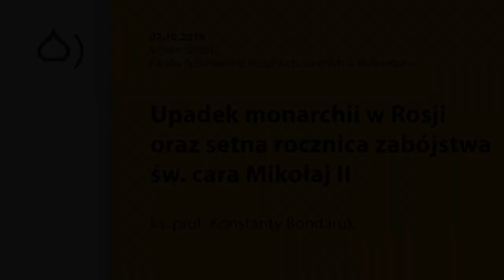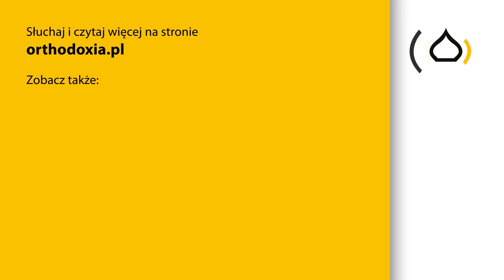Upadek monarchii w Rosji i setna rocznica zabójstwa cara Mikołaj II - ks. Konstanty Bondaruk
Prezentujemy wykład pt: "Upadek monarchii w Rosji oraz setna rocznica zabójstwa św. cara Mikołaj II i jego Rodziny" wygłoszony przez ks. Konstantego Bondaruka. Nagranie pochodzi ze spotkania koła Bractwa św. św. Cyryla i Metodego działające przy Parafii Wszystkich Świętych w Białymstoku, które odbyło się 7 października 2018 roku.